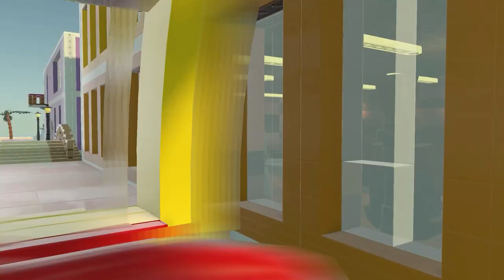Day 10 on ABC island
Hi, friends! Welcome to ABC island! Let's learn and practice our ABCs together! Get ready!